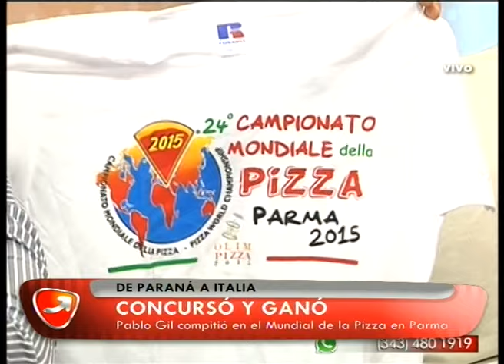NUNCA ES TARDE LIVING GANADOR CONCURSO PIZZA 04 06 15